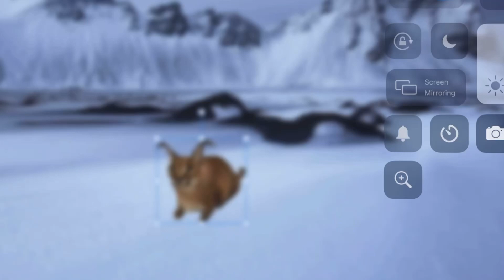floppa travels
Where will floppa go next?